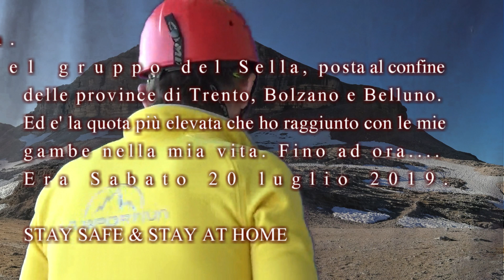2020 - Il Piz Boe' sul balcone di casa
Simulazione di uscita montana, elaborata con la tecnica di montaggio "blue screen" girando sul balcone di casa.
Dedicato ai carissimi soci Paolo e Davide.
12 APRILE 2020